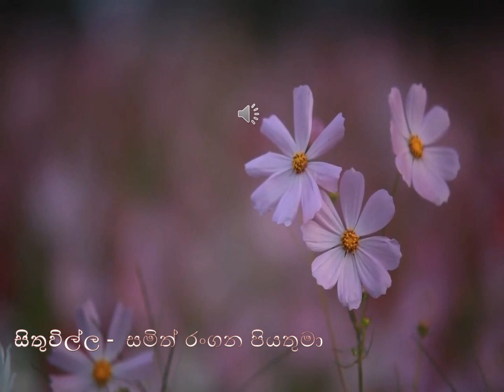2021/ 08 / 16 දිනට නියමිත දවසේ සිතුවිල්ල.....